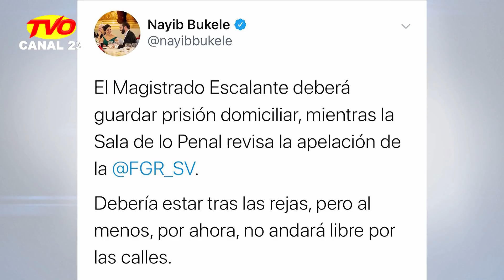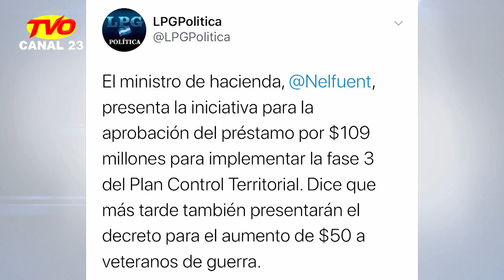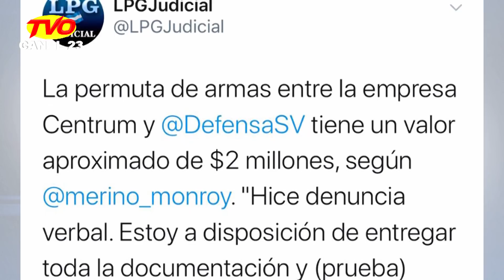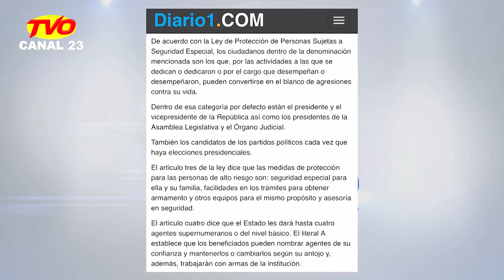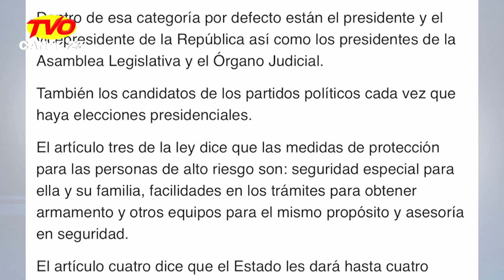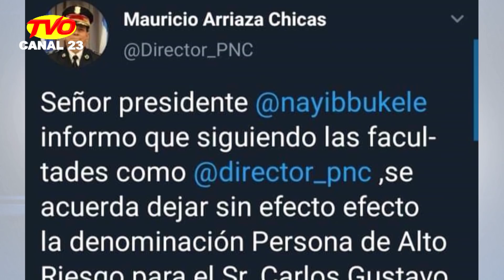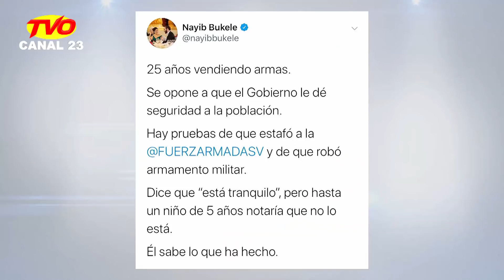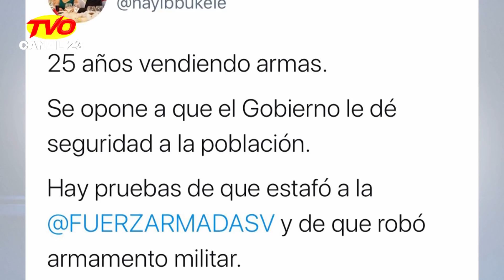HABLEMOS CLARO CON WILL SALGADO 8 NOVIEMBRE 2019